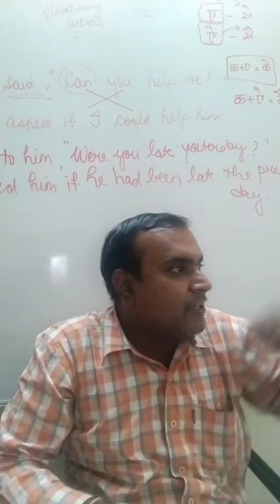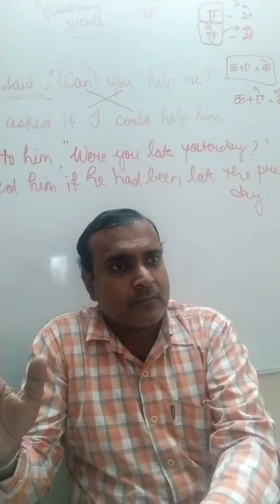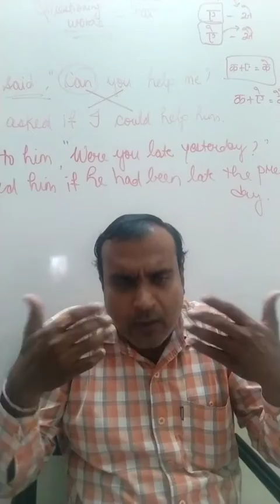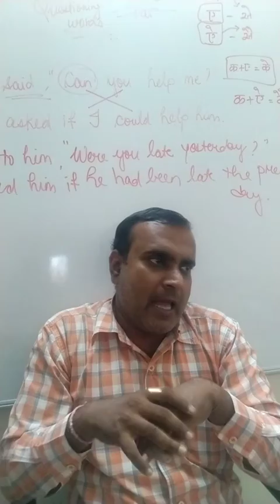STD 10 Eng med Sanskrit chapter 6 summary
Imp chapter 6 summary